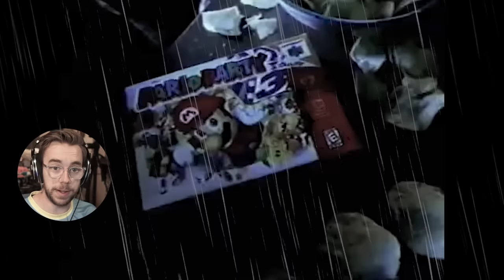Nintendo Was EVIL For This... | Mario Party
Mario Party holds a special place in my heart, because it's the game my friends always bullied me on when I was younger. Now I get to relive that with my friends today!

Mr. Fruit Plays (MOBA): @MrFruitPlus
Let's Play Channel (Pokemon): @MrFruitPokemon

★ MY FRIENDS ★